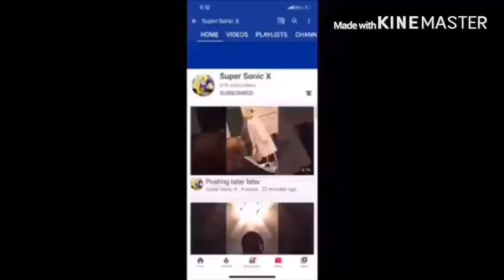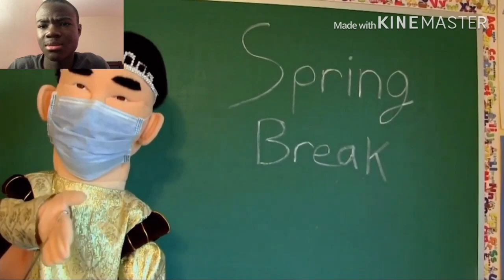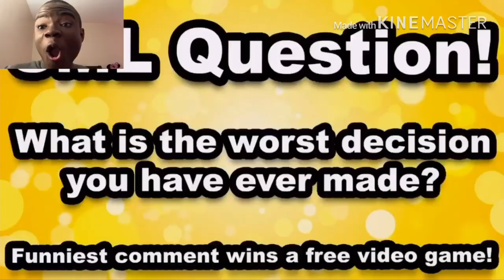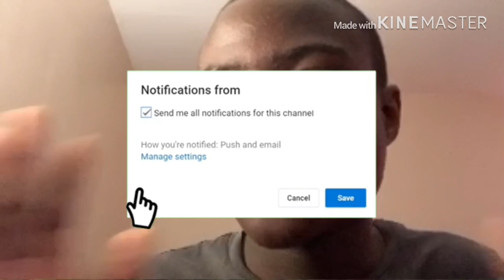SML Movie: Jeffy Goes To Disney World Reaction!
my linke to the razer website. anyway purchases made through here, i will get a cut of it. This was kinda boring.
SML Jeffy DisneyWorld Mario Rosalina link to razor website, any purchase made through link i will get a cut of